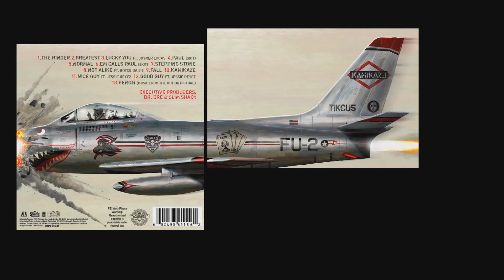KAMIKAZE - Referências de flow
Vídeo exclusivo com os flows referentes aos rappers da nova geração que Eminem usa para zoá-los ou apenas por usar mesmo.

Shady Legendas®